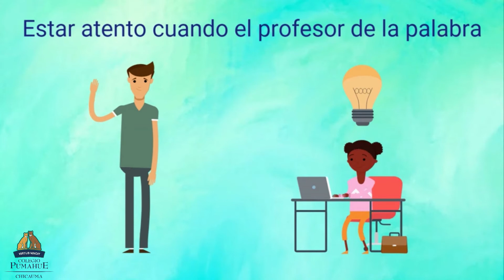Acuerdo de Convivencia Escolar Digital, Colegio Pumahue Chicauma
Recuerden que para sacar provecho a nuestro sistema de aprendizaje online, es importante que se cumplan los Acuerdos de Convivencia Escolar Digital.